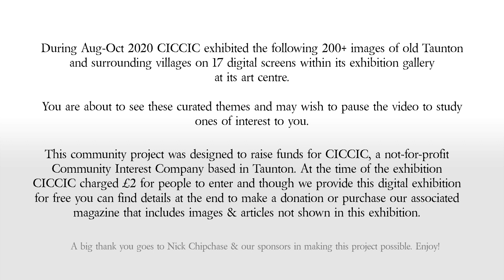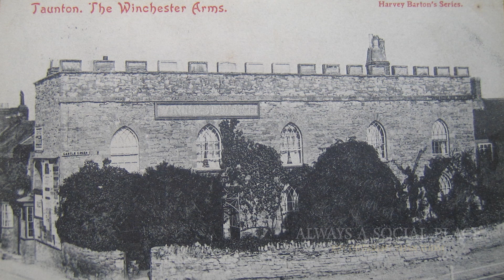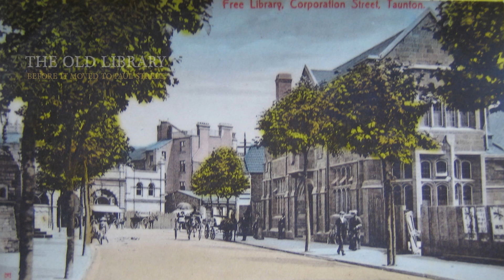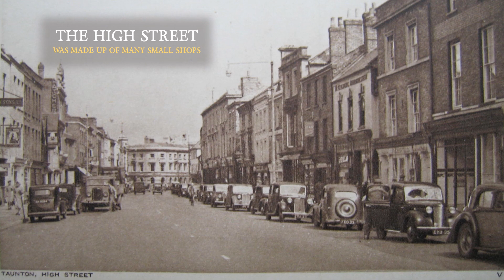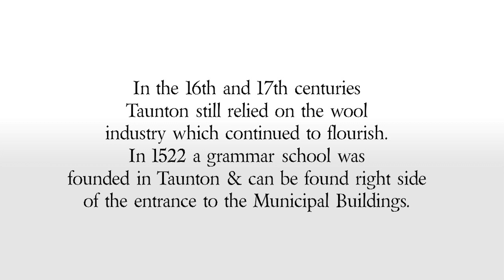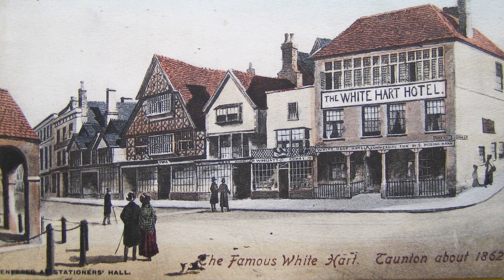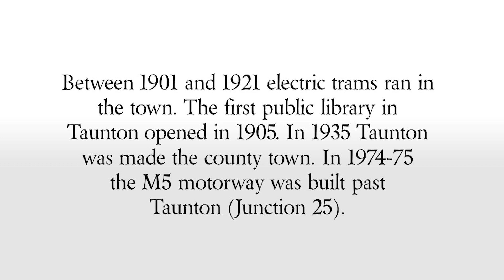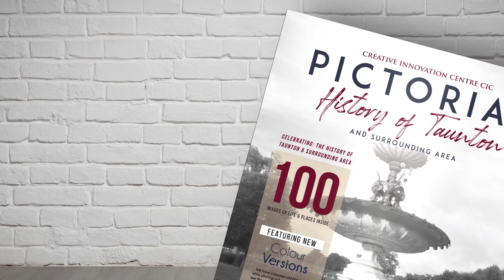Pictorial History of Taunton Exhibition - An amazing community heritage project by CICCIC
Be prepared to be amazed with our 'Pictorial History of Taunton' exhibition version 1, which was originally exhibited on 17 digital screens in our art centre gallery in 2020, showcasing over 230 photos and images of old Taunton. You’ll see some amazing images and get the chance to see the changing landscape and streets of Taunton, peak into the past lives of people and old pictures of villages in the surrounding area. Plus, great music too.

The exhibition of old drawings and photographs were accompanied by other activities, one of which included a full colour quality magazine with over 100 images not shown in our exhibition plus some amazing history articles about Taunton and surrounding area. You can purchase the magazine and get it delivered

Version 2 of this project will be launched Summer 2021.